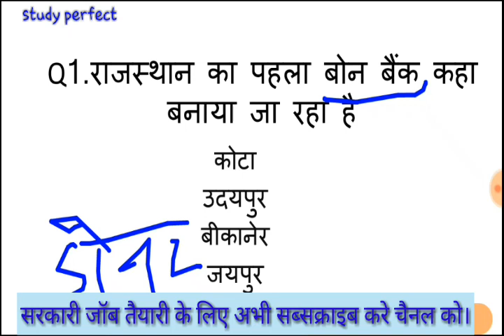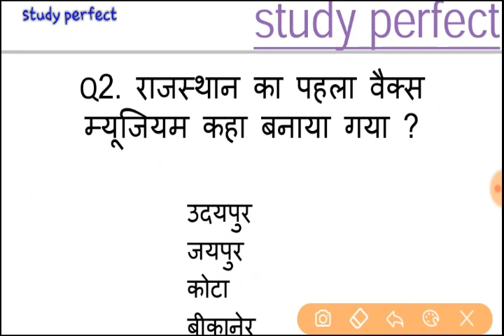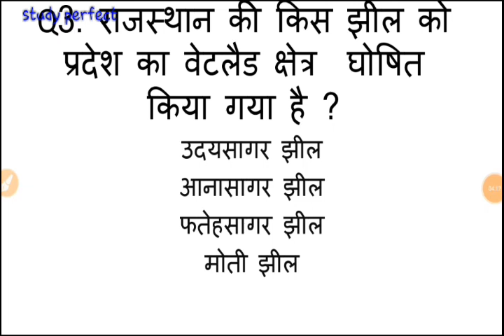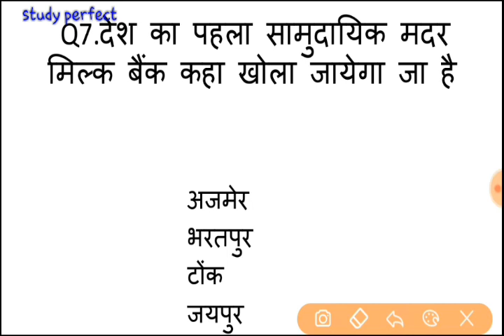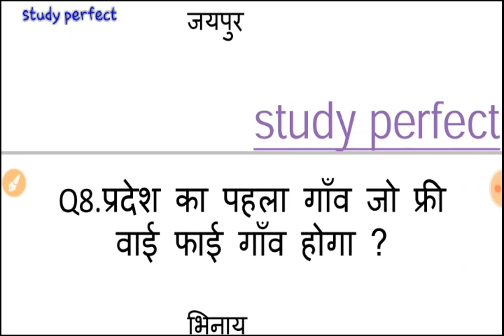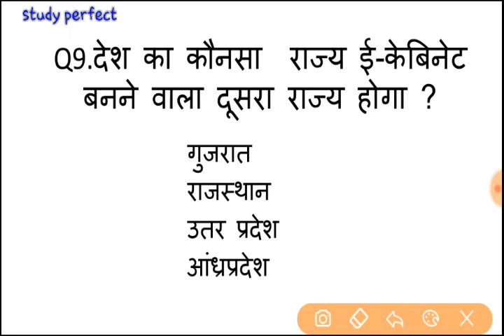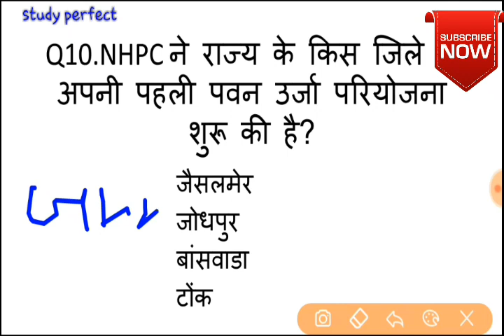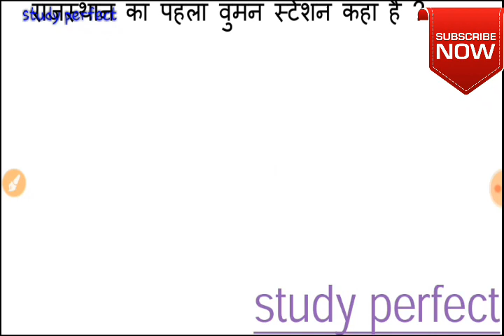Rajasthan current affairs/top imp. question#राजस्थान करेंट अफेयर्स hindi#patwari exam 2019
Rajasthan current affairs/top imp. question#राजस्थान करेंट अफेयर्स#patwari exam 2019
patwari exam 2019 current affair
1st grade exam 2019